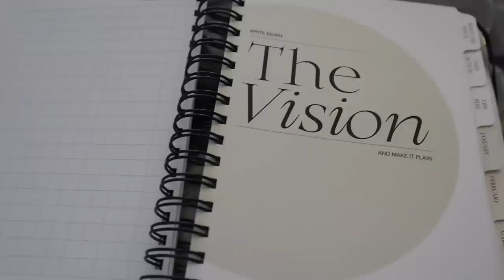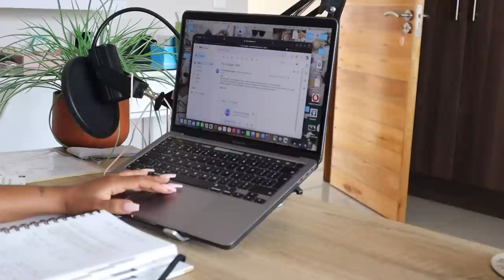2023 Yearly Reset || Goals & Intentions - Cultivating Productivity, Healing, Growth.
Hey Friends!

Welcome to 2023! Wow! What a time to be alive! So excited to share some of my intentions and goals with you guys. Please do share with me in the comments below what YOUR goals and intentions are for 2023! I'd love to know! Welcome to the JK family! Let's get into 2023!! Let's push and do this!

If you are new here, WELCOME!! So glad to have you and would love for you to stay! ☺️

xoxo
JK

JK.

Hi!

K.